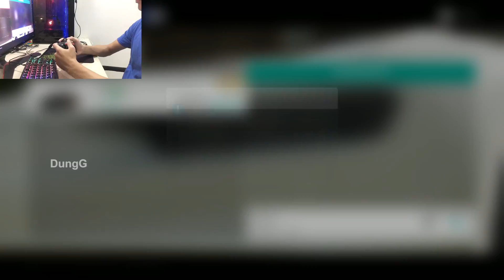Forza Horizon 4 Auction House Sniping Porsche 911 GT3 RS PO 2016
Forza Horizon 4(fh4) Auction House Sniping Rare Cars Porsche 911 GT3 RS PO 2016. How to get Porsche 911 GT3 RS PO 2016.
CPU: Intel G5400
Graphic: Asus Rog Strix GTX 1050TI 4GB
RAM: X2 Corsair Vengeance LPX 8GB
SSD: 128 GB
HDD: 1TB
Gamepad: Xbox 360